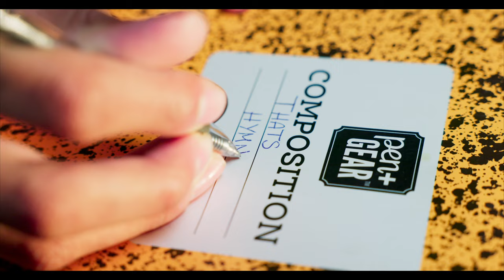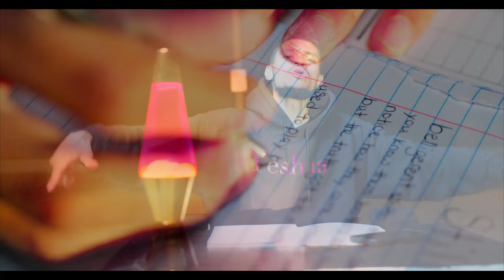Armani Devon - Still I Rise! (Official Video) Filmed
Armani Devon - "Still I Rise!" (Official Video)